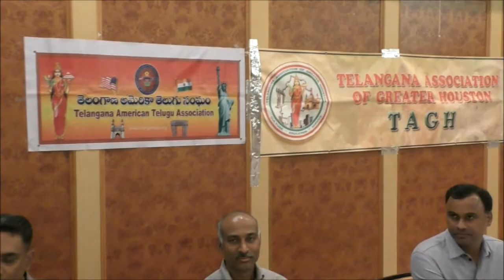Komatireddy greet and meet houston